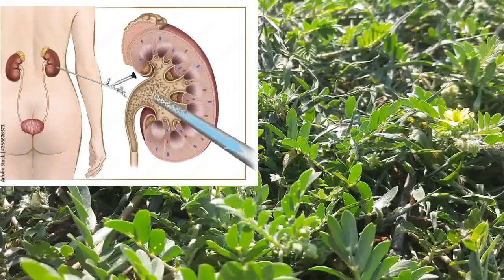गोखरू I Tribulus_terrestris I Diuretic-Aphrodisiac_Asthma_Fertility_Baldness_Urolithiasis_Gokhru_diy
गोखरू